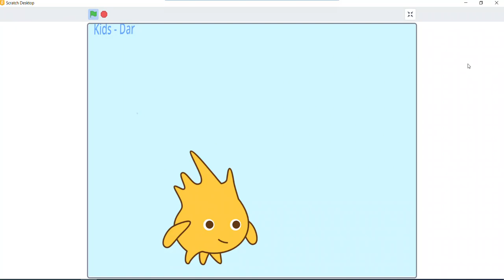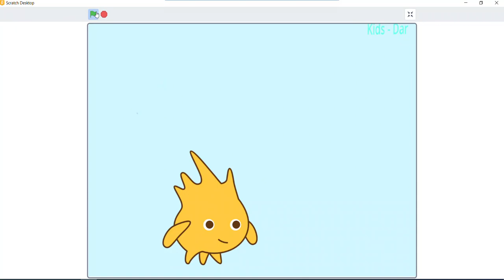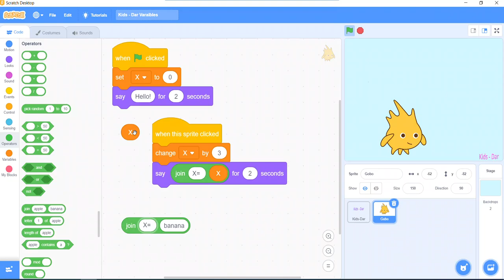Scratch_Lesson 53: Variable DisplayVariable name and value عرض قيمة واسم المتغيرللمستخدم بلغة سكراتش